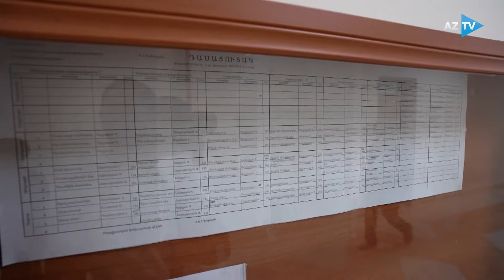Xankəndidə azərbaycanlıların oxuduğu universitet: ali məktəbin içindən YENİ GÖRÜNTÜLƏR